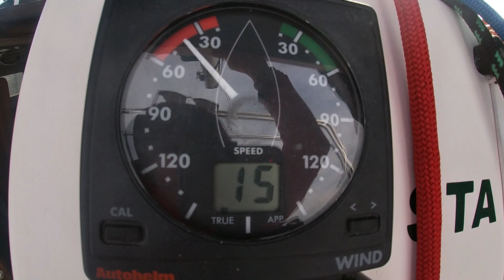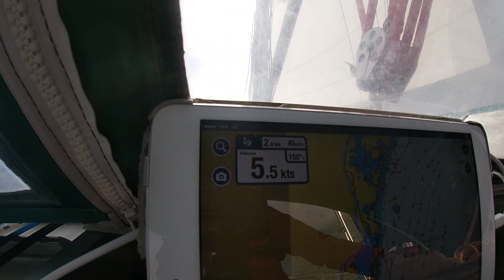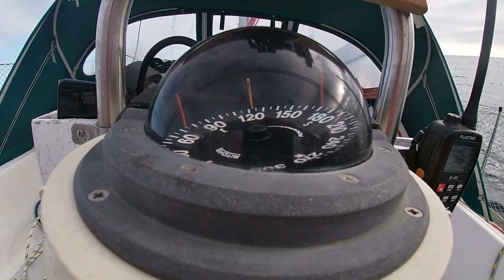EP64: Bonnes Fêtes 🥳de Noël 🎅!! Résumé de l'ANNEE 2021 ‼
6200 MERCI !!! ❤Merci de me supporter !
P'tite vidéo pour souhaiter de bonnes fêtes de fin d'année !!!
J'en profite pour faire un résumé de l'année 2021 qui fût riche pour moi!
Gros bizoo ventés à toutes et tous !!!